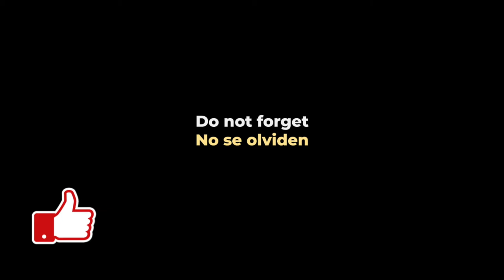I do not need your help to ruin my races (I can do it myself) | FIA Manufacturer Sardegna | Round 3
GT Sport FIA Manufacturer Series 2021 | Season 2 | Sardegna | Round 3

We did horrible again, but most of it wasn't our fault.

Nos fue de la monda, pero la mayoría no fue nuestra culpa.

Grid
Dirt 5
Playstation
Stadia
 and more!